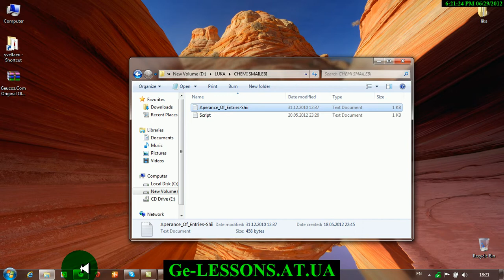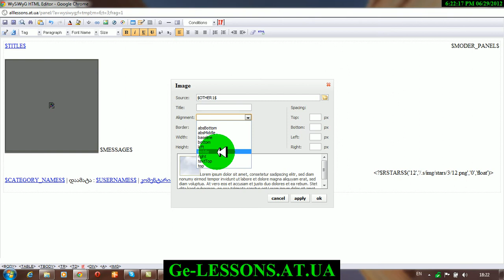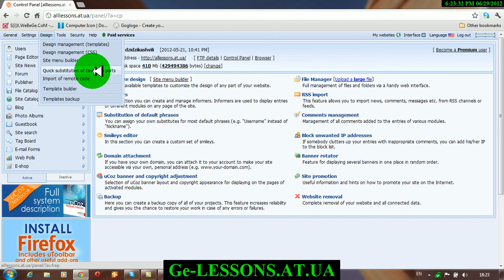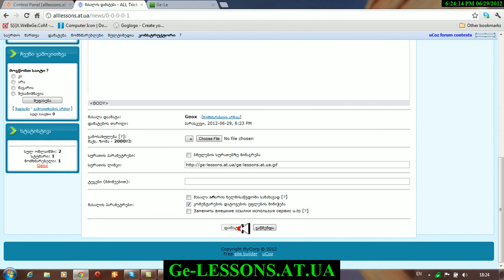uCoz - ზე სურათის გადიდების დაყენება(GE-LESSONS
uCoz - ზე სურათის გადიდების დაყენება